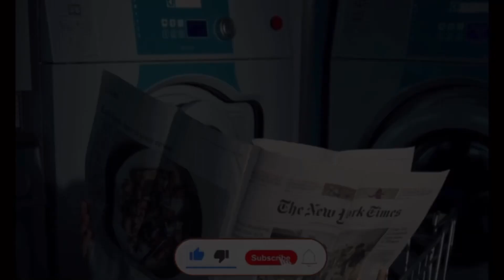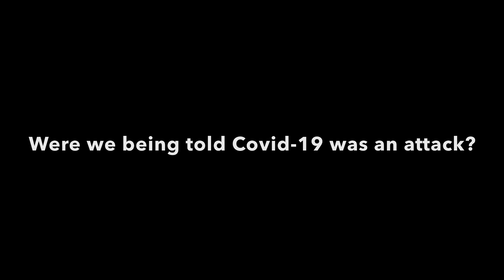2020: the Darkest Winter in modern history